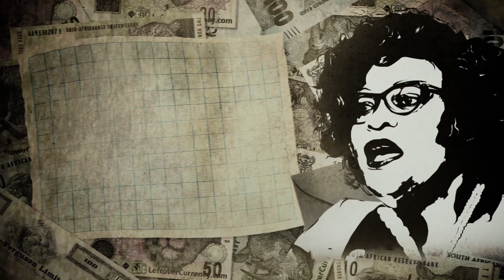Become a Maverick Insider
Maverick Insider is more than just about financially supporting quality, independent journalism and keeping it accessible for all readers. It’s also about building a community with our loyal readers who want to share in unique experiences and help us write this new chapter of Daily Maverick.